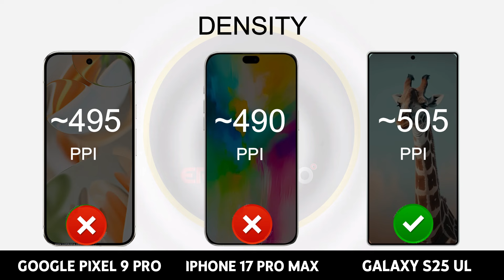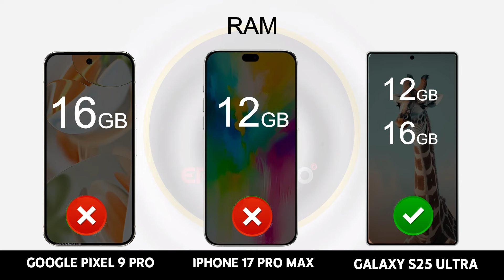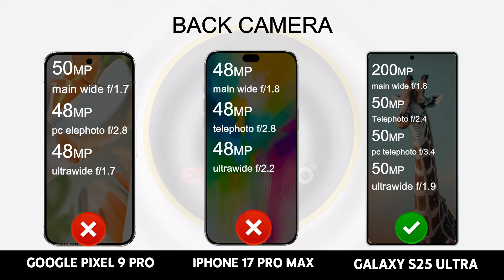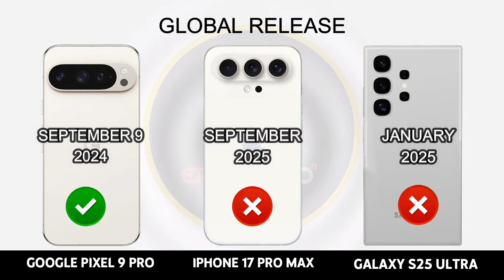Which Smartphone Reigns Supreme Google Pixel 9 Pro vs iPhone 17 Pro Max vs Samsung Galaxy S25 Ultra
Google Pixel 9 Pro vs iPhone 17 Pro Max vs samsung galaxy s25 ultra